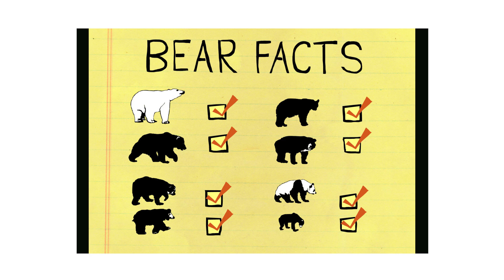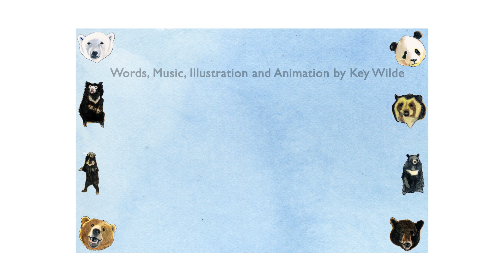Bear Song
Original song by Key Wilde about the eight species of bears. Performed by Key Wilde & Mr Clarke. Illustrated by Key Wilde

This song was created in collaboration with Woodlands Wildlife Refuge out of respect for bears around the world and those who care for them. Woodlands Wildlife Refuge is a  non-profit wildlife rehabilitation facility dedicated to the care and release of orphaned and injured wildlife.